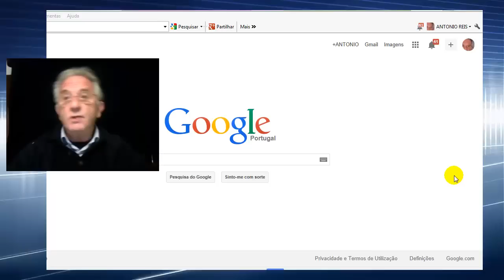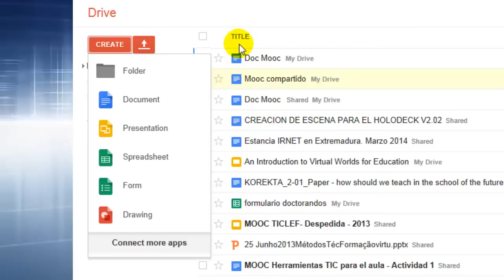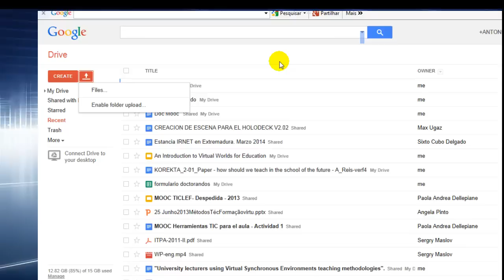01 Google Drive introducción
Aquí tienes un video con detalles para usar entorno nube Google Drive.